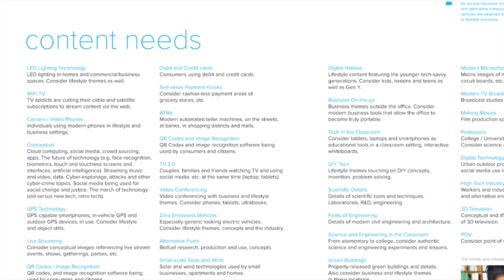What is a Macro Brief?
Submission Deadline is July 31, 2012.